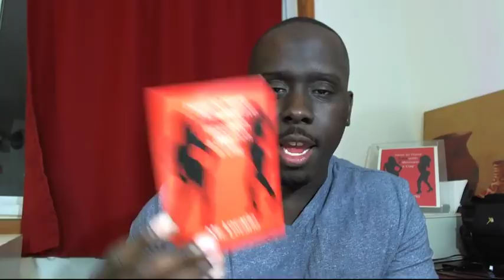Women Aren't Attracted to Your Money, Here's Why (Mr. Locario Live Stream)